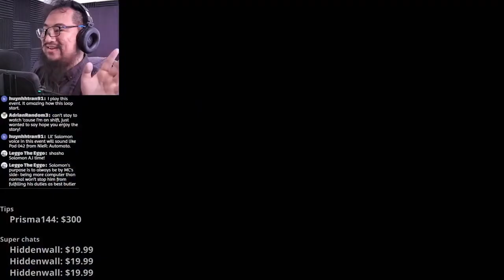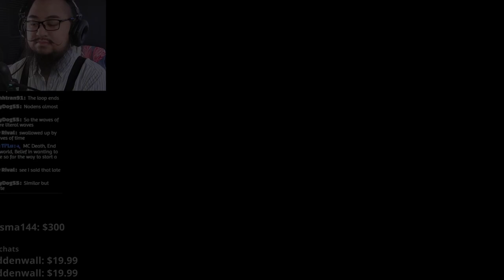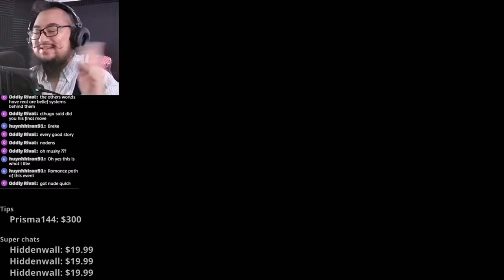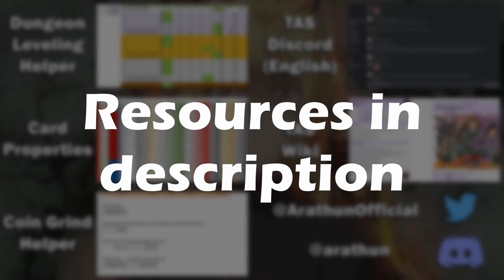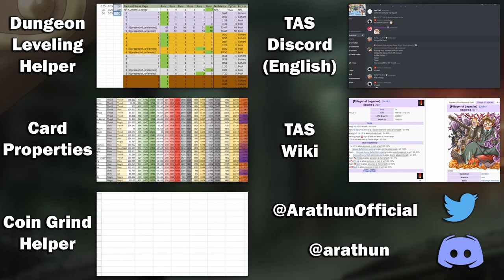streamer mounting that cockpit 😳🚀👨‍🚀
0:00 Start!

0:05 Story
8:02 Gameplay

9:51 End cards

Event Name: Nightglows of the Starlit Sky (星空の転光機兵隊（ナイトグロウズ）)